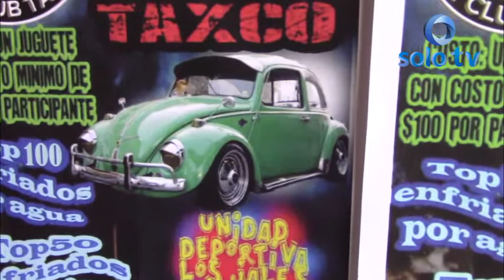Se llevara a cabo eventos de autos modificados en la Unidad Deportiva de los Jales.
El Club Family Volks Car Taxco integrado por jóvenes Taxqueños amantes de los autos en coordinación con el Presidente Municipal Omar Jalil Flores Majul a través de la Secretaria de Turismo Municipal organizan un evento de Autos Modificados.

Este evento se está organizando con la finalidad de promover más el turismo para Taxco es por eso que se espera la llegada de más de 250 Autos Modificados de diferentes Clubes de toda la República Mexicana.